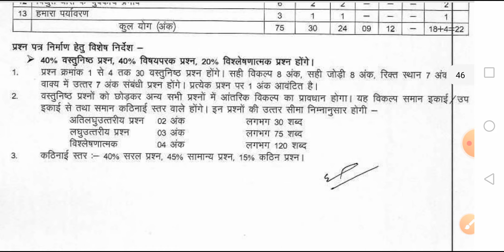class 10th science blueprint 2022-23 mp board | कक्षा 10 वीं विज्ञान ब्लूप्रिंट 2023 mp board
Hello friends is video mein Humne kaksha 10 vi ka vishay vigyan ka satra 2022-23 ka blueprint dekha hai. Jo aapki pariksha ke liye bahut hi important hai kyuki aapka paper isi aadhar par aata hai.

mpboardblueprint2022-23